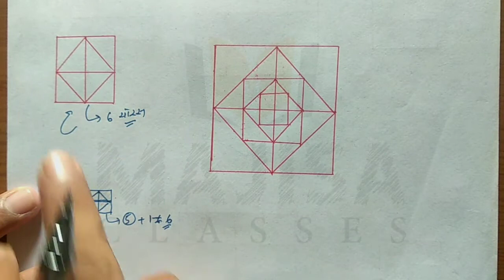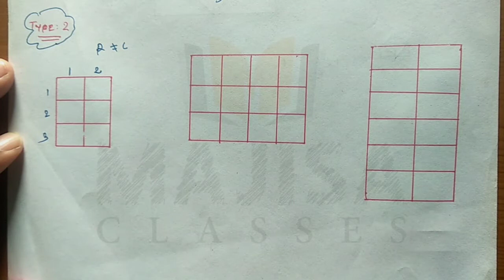NMMSની પરીક્ષામાં ચોરસ આકૃતિઓની ગણતરી 2021 | Best Trick for Counting Figures Reasoning 2021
Majisa Classes

ધોરણ ૮ માં અભ્યાસ કરતાં વિદ્યાર્થીઓ માટે અતિ મહત્વનો વિડીયો
ધોરણ ૮ વિષય NMMS એકમ મુખ્ય અથવા મહાશબ્દ

Part 2
Nmms ki exam main triangle આકૃતિઓ ની ગણતરી

Best Trick for Counting Figures Reasoning | Solve करे 5 सेकंड में